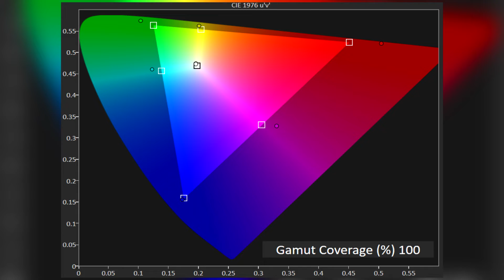TN, VA OU IPS : LES DIFFERENTS TYPES D'ECRANS !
TN, VA, ou IPS ? Certains ne jurent que par les écrans IPS et leurs couleurs ultra fidèles, d'autres que par les écrans TN (gaming intensifies...) ! Mais qu'en est-il vraiment ? Nous décortiquons les avantages et inconvénients des trois technologies d'écrans dans cette vidéo !